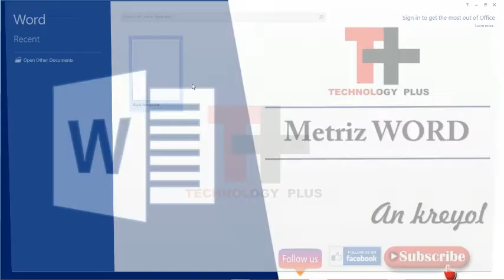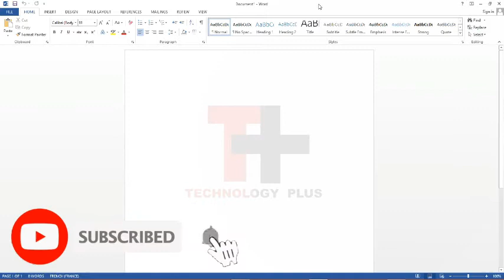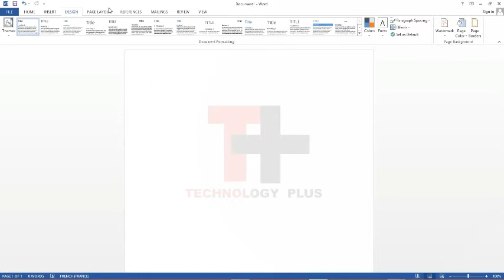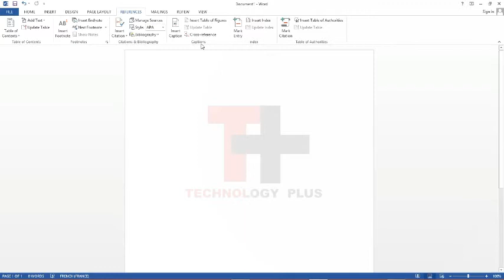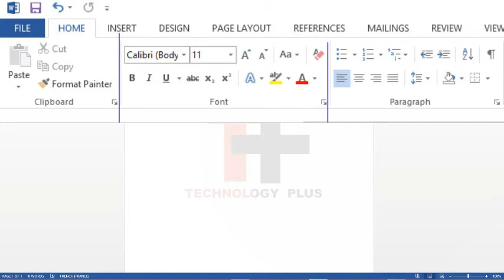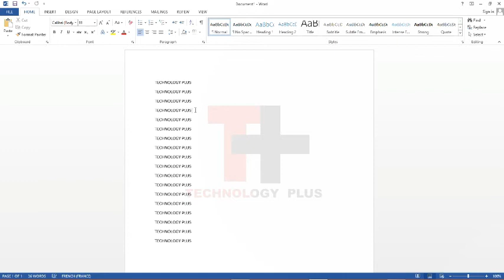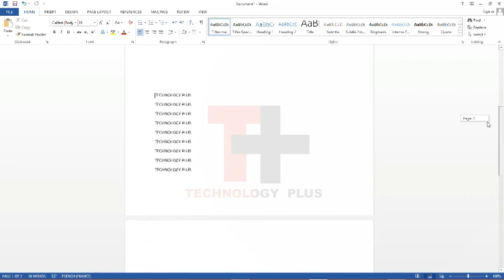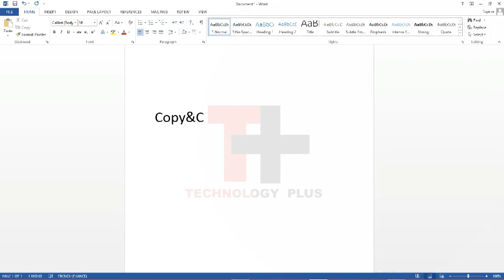Video-2 Metriz word(koman microsoft la menm prezante)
Nou la poun seviw
Technology plus